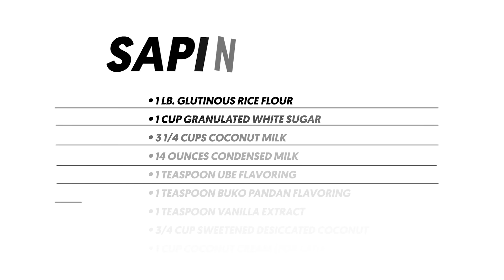Sapin Sapin Recipe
This video will show you how to make a Filipino rice cake popularly known as sapin-sapin. This type of kakanin is served during special occasions including Christmas dinner (noche buena).